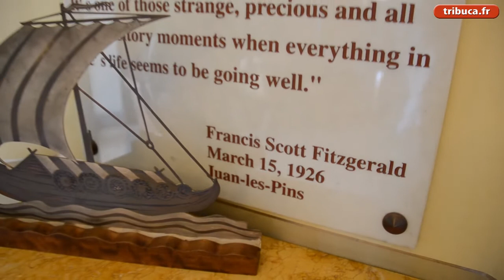Yoric Tièche (La Passagère à Juan), la cuisine élégante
Le chef de La Passagère, le restaurant de charme de l'hôtel Belles Rives à Antibes-Juan-les-Pins, retrace son parcours et ses envies. Isabelle Auzias, complément du n°739 de tribune-Bulletin Côte d'Azur